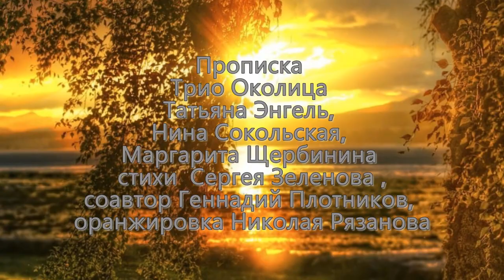Прописка Трио Околица Татьяна Энгель Нина Сокольская Маргарита Щербинина Автор видео Нина Рудакова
Прописка Трио Околица Татьяна Энгель, Нина Сокольская, Маргарита Щербинина стихи  Сергея Зеленова ,соавтор Геннадий Плотников, оранжировка Николая Рязанова
Нет ни манит меня город близкий,
Шумом, спешкою и толкотней,
мне милее другая прописка,
с упоительною красотой!
Веет вечер настоем медовым,
У реки перекличка птиц.
Ах, рубины гроздья рябины
Полыхают как вспышки зарниц.